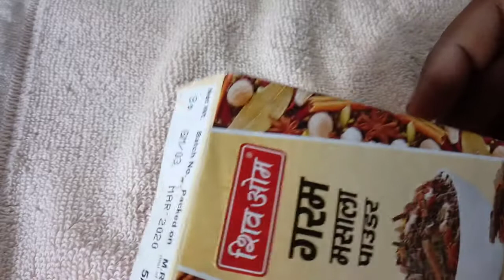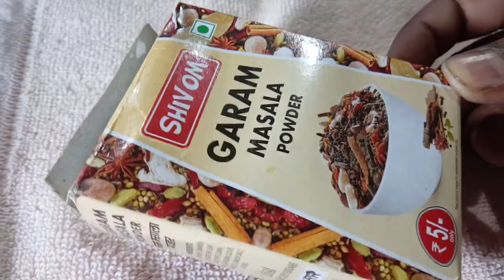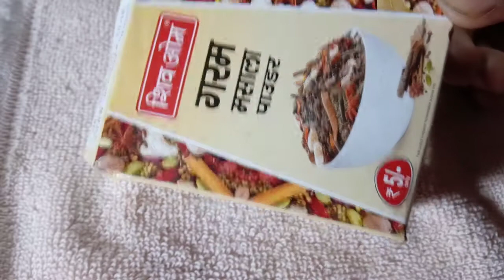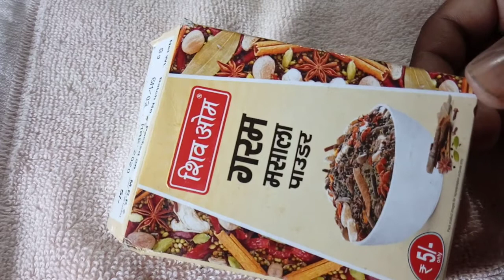Garam masala shiv om masala powder Rs. 5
Garam masala shiv om masala powder , garam masala .